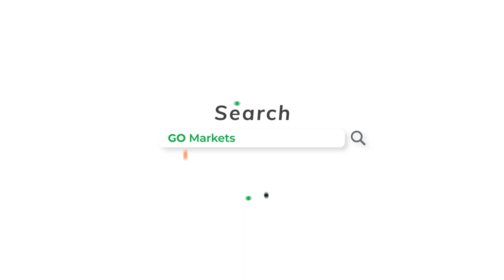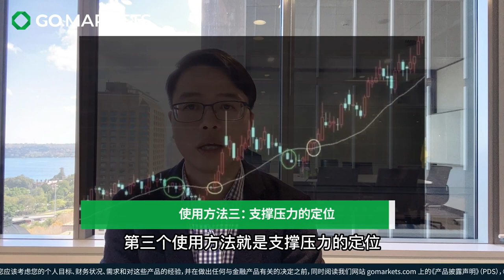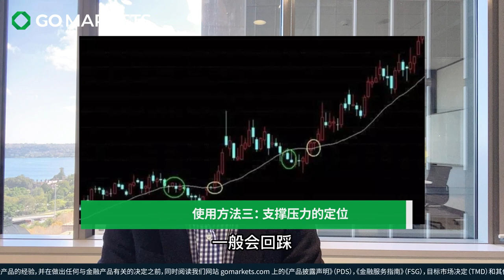大师都在用的神奇均线，你知道吗？| GO Markets 每日财经点评